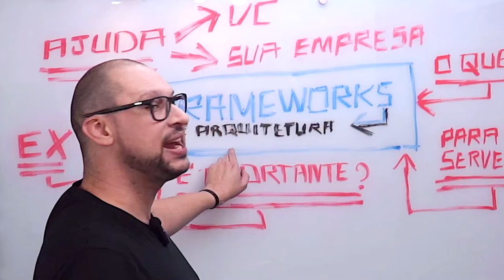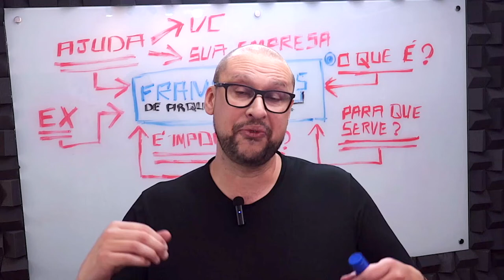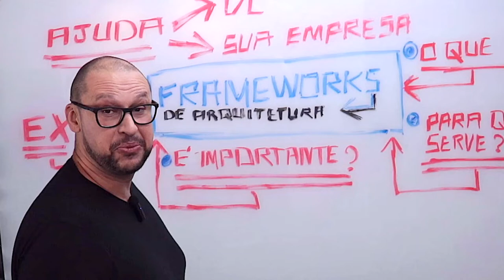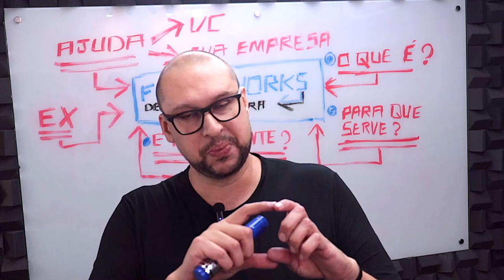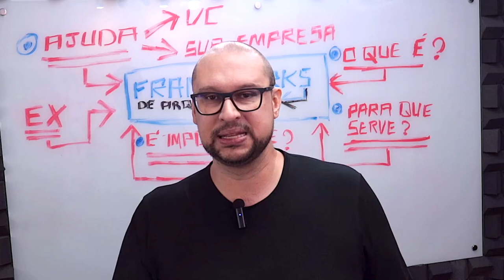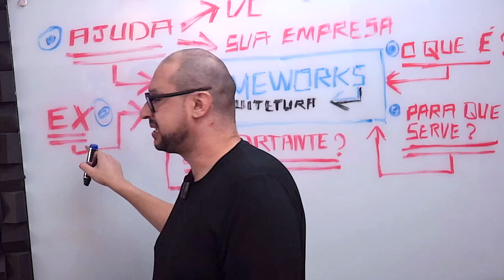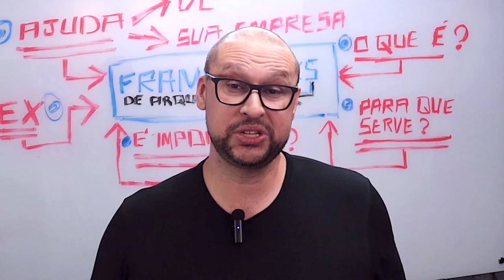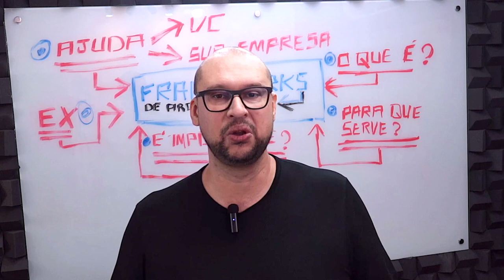Frameworks de Arquitetura | Você ArcHExpert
No conteúdo de hoje vamos falar sobre uma das formas mais efetivas de se aplicar arquitetura de TI de forma profissional o uso de Frameworks de Arquitetura.

Entenda neste conteúdo o que são e as grandes vantagens de se trabalhar com Frameworks de Arquitetura